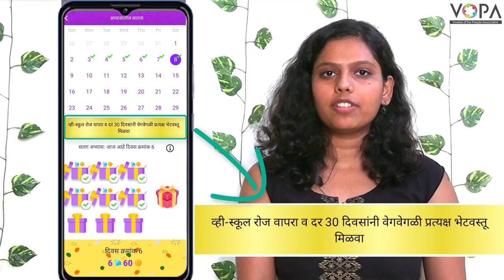Daily streak - सलग अभ्यास आणि बक्षिसे! V-School 2.0 | May 2024